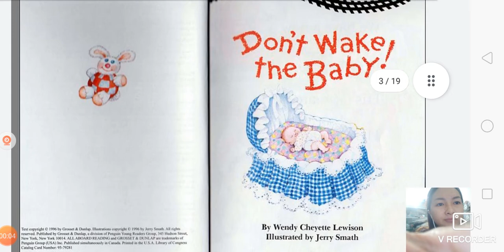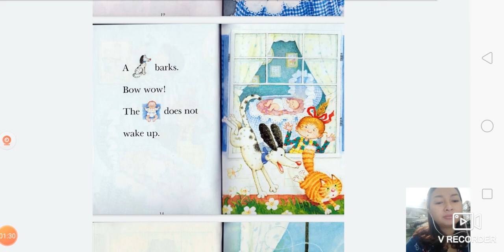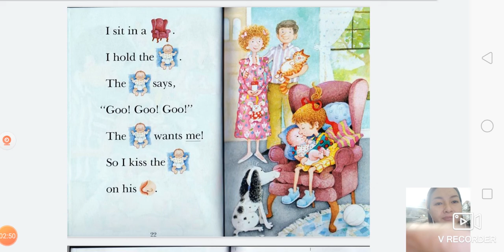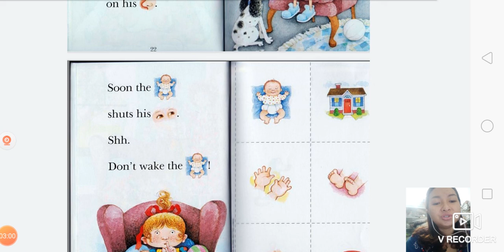Đọc truyện Don't wake the baby. 23-6-2021